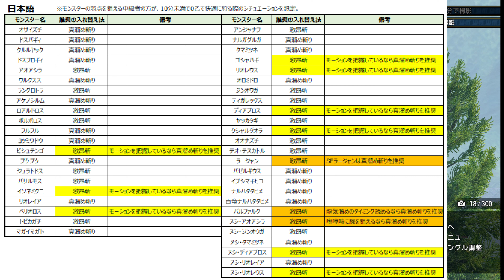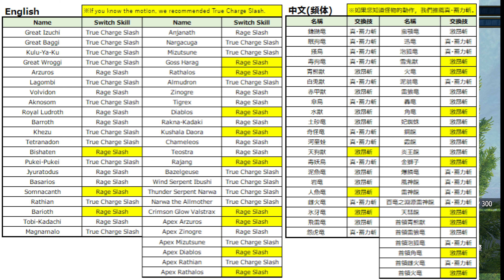大剣の推奨の入れ替え技！全モンスター毎にどれを選択すべきか解説します。TA勢のKoukiさんと一緒に考えました！【モンハンライズ】【バルファルク】【赫耀動乱】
☆Koukiさんのチャンネル：私も良く立ち回りを参考にさせてもらってます。
【MHRise】高難度 : 赫耀動乱 大剣ソロ 03’ 15” 95 /Crimson Glow Valstrax Greatsword solo /強化バルファルク

■赫耀動乱のバルファルクについての攻略動画です。クリアが難しい方はまずこちらをご覧ください。

PS.
この動画を一緒に作るときに全然関係ない話で2時間くらい盛り上がったのは内緒ｗ
また当チャンネルは大剣の攻略と解説を強みにしているので、TA専門の方とは相性が良いと考えています。シナジーが起こせそうであれば気軽に連絡ください。是非コラボをして、大剣好きの方に素敵な動画を届けましょう！

↓大剣の使い方良く分からない方はまずは下記をご覧ください。

↓装備ついては下記を見れば現環境の大剣装備は把握できます。

◼️モンハンの大剣情報をガンガン発信していきます。

◼️私のチャンネルをもっと楽しみたい方！
　メンバー制度始めました！

↓ライズの動画↓
☆装備紹介編

①抜刀大剣！アクションが苦手な初心者にオススメ！モンハン挫折しそうになっている方、是非手に取ってみてください！※空スロ2の護石が必要！納刀術はbetterです
②Ver3の龍気活性で更に快適になったリジェネ大剣を紹介！※弱点特攻2,空スロなしの護石が必要
③電光石火！Ver3.0の納刀術の大剣は火力も凄すぎる！！！※納刀術2,空スロ2の護石が必要
④モンスター気絶しまくり！火力を両立したKO大剣を紹介！※抜刀術【力】空スロ2の護石が必
⑧海外TA勢は百竜大剣を担いでいる！圧倒的な火力構成を紹介！※空スロ2-2-0の護石が必要
⑨⑩咆哮無効が快適過ぎる！火力を両立した耳栓大剣を紹介！※耳栓2,空スロ2の護石が必要

☆立ち回り編
◼️大剣の一撃の火力の高さの秘密はある隠し補正が要因！＆鈍器大剣が弱い理由！
◼️なぜ？熟練者の狩りはモンスターがダウンし続けるのか？強化ヌシ・タマミツネと大剣で実践と図解で解説！

♦︎良かったらチャネル登録、SNSのフォロー、お願いします。

→配信告知やモンハンの情報、私が日々思ったことを呟いてます。とてもポジティブなので頭がお花畑な呟きが多いと思います。【PS版】モンハンワイルズの予約はこちら